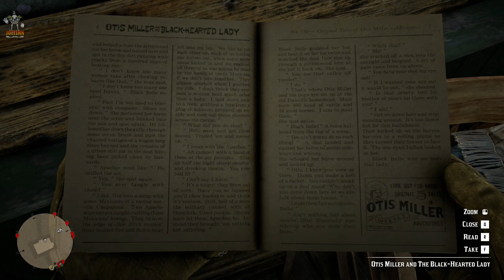Jack's Story Book Location - Red Dead Redemption 2